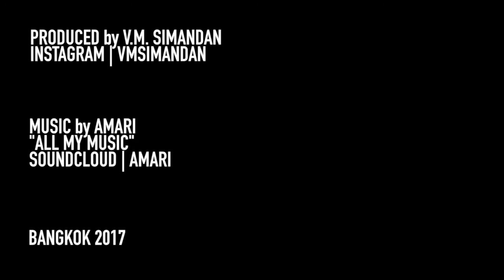the girl with the blue umbrella (short film)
"the girl with the blue umbrella" is a short film about a young woman who is looking for meaning in a big cosmopolitan city.

Produced by V.M. Simandan

Shot entirely with the DJI Mavic Pro